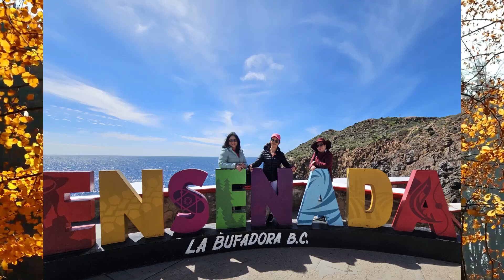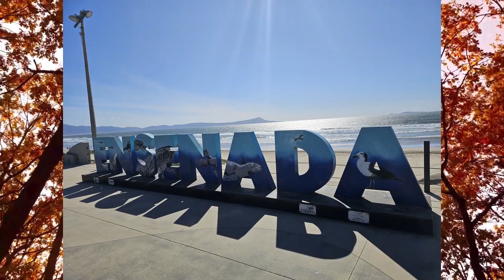CARNIVAL MIRACLE -QUANG'S FAMILY REUNION - 3-2023 - CATALINA CA- ENSENEDA MEXICO.